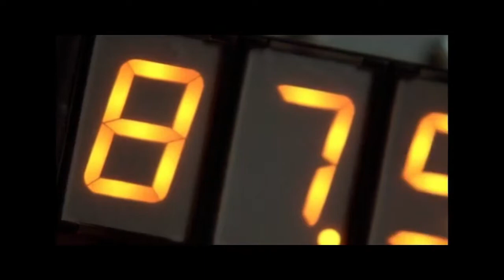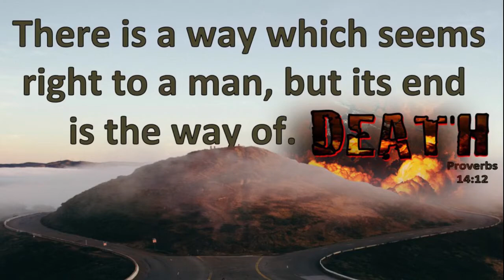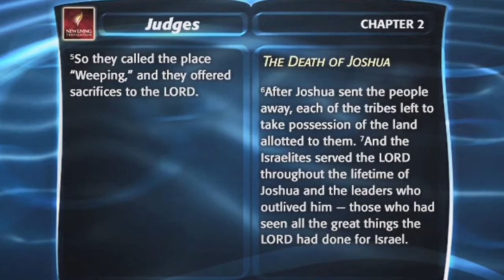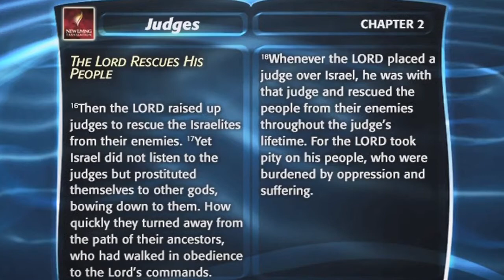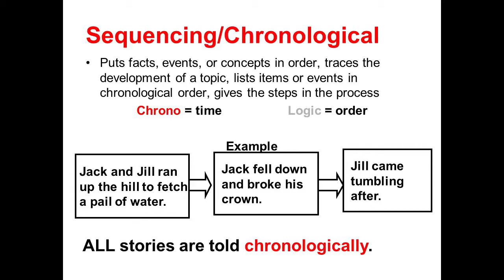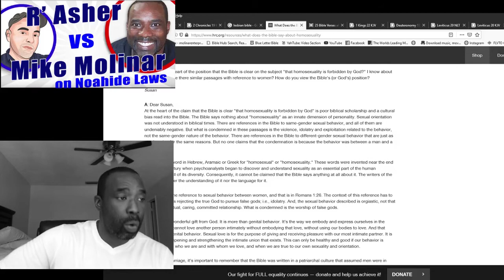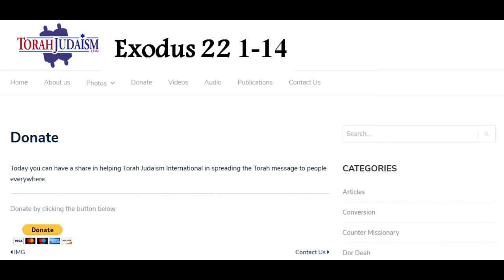PT 1 Q&A Debate Rabbi Asher Meza vs Mike Molinar Oral Law Authority From Mount Sinai Rabbinic Lies.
Counter Missionaries Rabbi Asher Meza Challenges anyone to debate him on what he been teaching for 20 years contrary to the Torah. And if anyone publicly demonstrates he will stop teaching not only Asher teaches is contrary to Torah what he teaches contrary to nature itself, Asher teaches that the Oral law comes from an unbroken chain of sinless righteous judges from Mount Sinai to the Second Temple. Anyone who read the bible chronologically in the book of judges all Israel was in APOSTASY So how does an unbroken chain of righteous judge survive over 300 years of APOSTASY Military Torah illustrates, clarifies and reinforcing Truth for understanding that the Oral law from Mount Sinai  to the Second Temple is not only a rabbinic Pinocchio lie, is a star wars, Han Solo, Chewbacca, millennium falcon hyperspace traveling , back to the future, Einstein, Doc , Marty , Delorean, time-traveling, science fiction oral law impossibility Proverbs 6:16 These six things Yehovah hates: Yes seven are an abomination unto him: a lying tongue, false witness & (Counter Missionaries Rabbis)